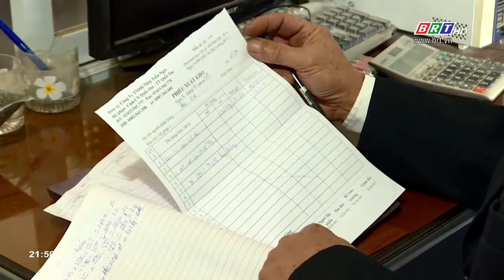Cựu Thanh niên xung phong giúp nhau làm kinh tế